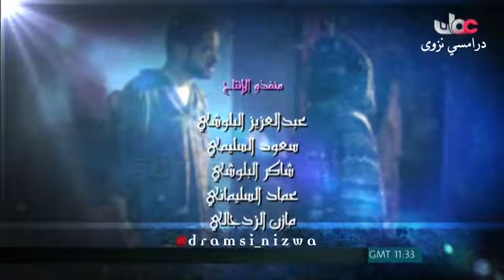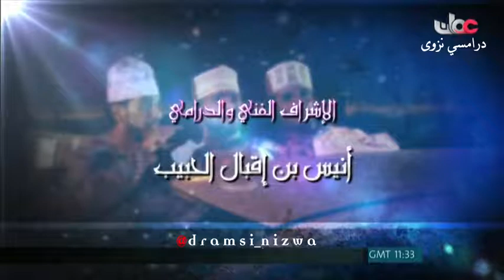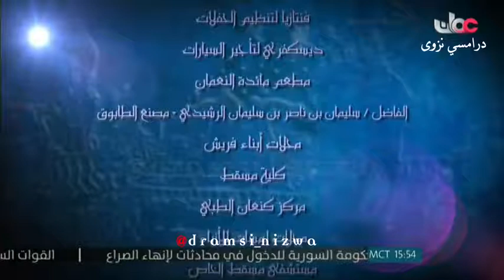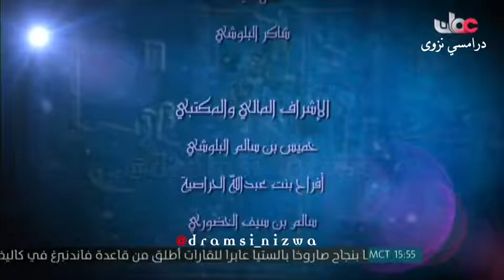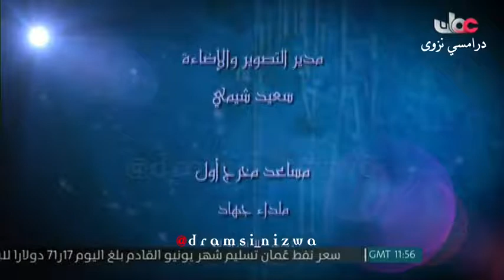المسلسل العُماني دين ودنيا ( العلم ) انتاج 2012م